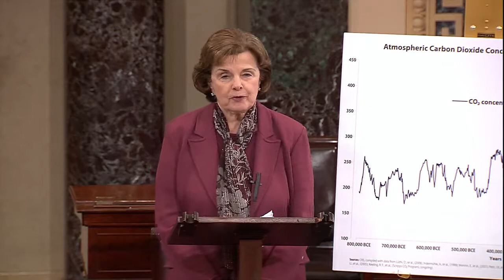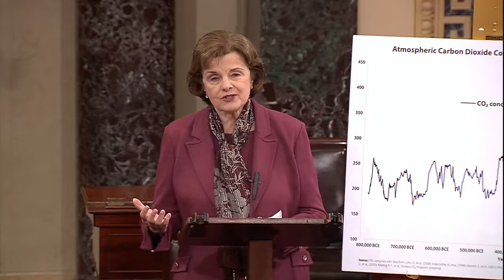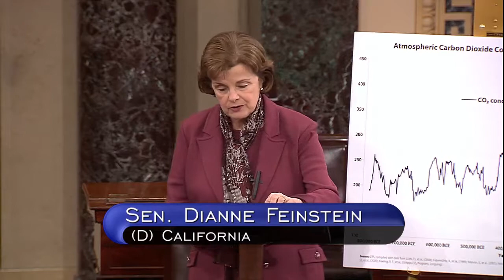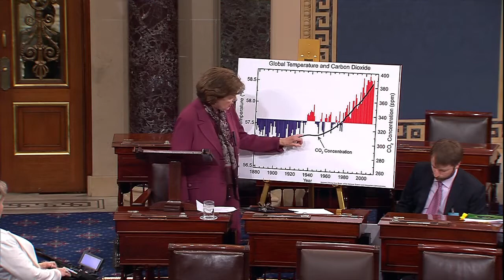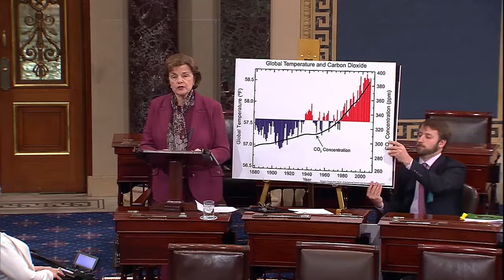Senator Feinstein on climate change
On March 10, 2014, Senator Dianne Feinstein addressed the pressing issue of climate change in a speech on the Senate floor.